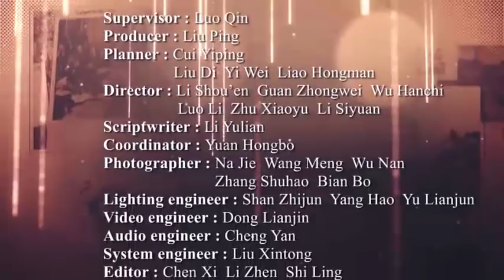Shanghai, the Warmest Memory in My Life